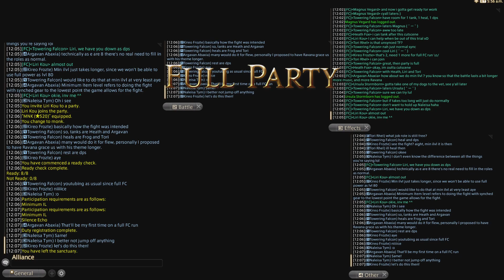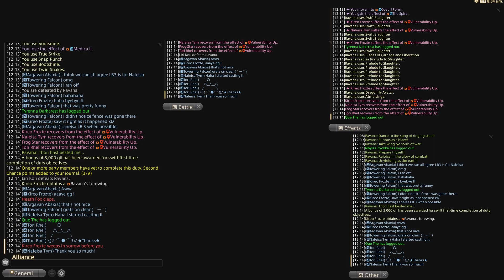FFXIV, Thok ast Thok Ravana story mode minimum iLvl (8/25/2021), HardcoreEliteCasuals «-HEC-»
Argavan Abaxia
Towering Falcon
Heath Fox
Kireo Frozte
Liri Kou
Tori Rhel
Frog Star
Naleisa Tym